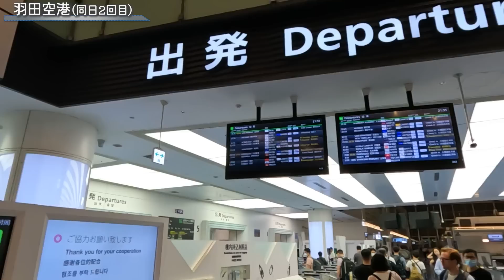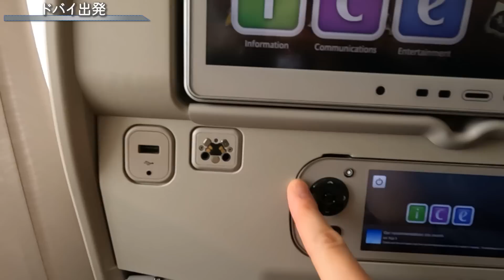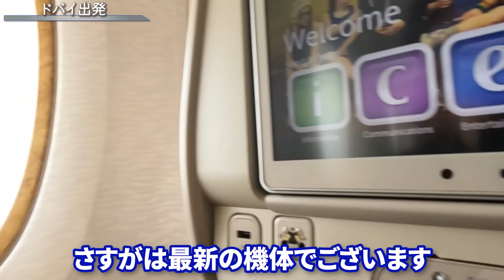帰国当日に再度出国！ Red Bull KUMITEに出場するため24時間以上かけてヨハネスブルグへ！【南アフリカ滞在記①】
00:00 羽田空港（同日2回目）
01:01 ドバイ国際空港
02:15 シャワーを求めて
03:47 ドバイ出発
05:48 南アフリカ到着
07:45 夕食
09:10 プレイヤールーム
10:39 部屋へ